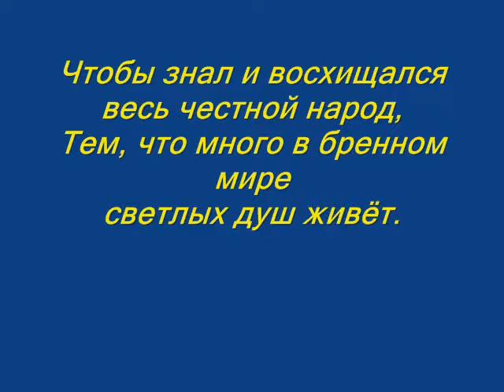Владимир Сапрыкин "Звёзды-фонари"